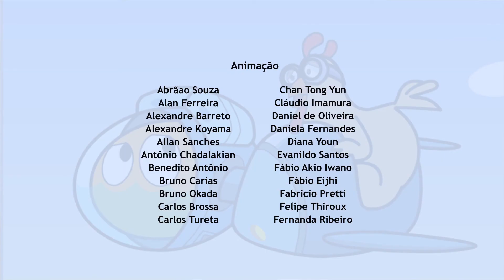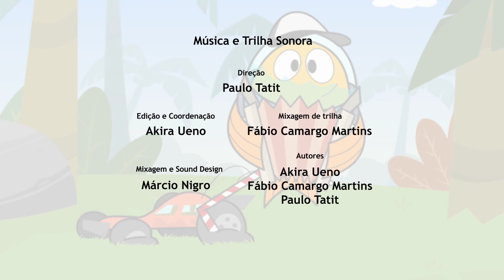Fishtronaut and the Case of Zeek’s Disappearance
Fishtronaut and Marina go on an adventure in search of their friend Zeek, who was supposed to be guarding the candies of a party they were preparing, but now the candies are missing and Zeek is nowhere in sight! During the investigations, they find out the truth can be much different from what they were imagining….